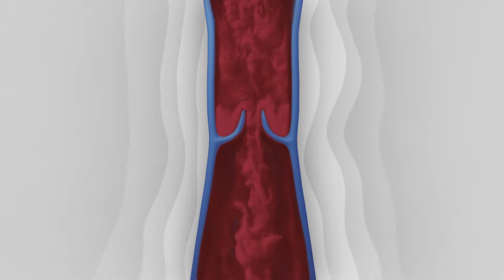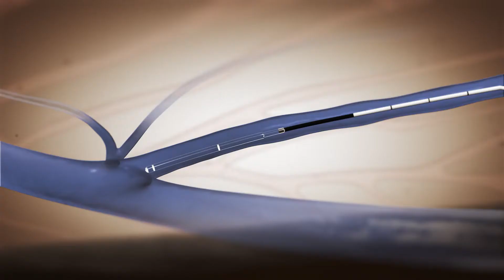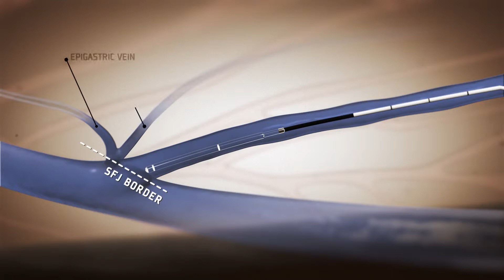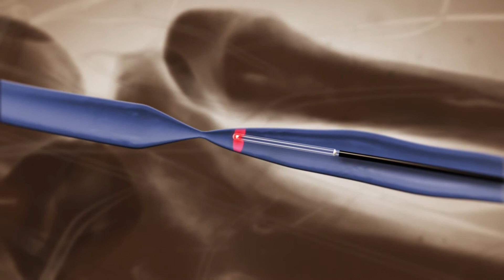Leczenie laserowe żylaków - ELVeS Radial 2ring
Laserowe leczenie niewydolności żylnej
Laser Leonardo o długości fali 1470nm, w połączeniu z unikalnym, opatentowanym światłowodem ELVeS Radial 2ring™ jest idealnym rozwiązaniem do endożylnego usuwania żył odpiszczelowych i obecnie jest uważany za złoty standard w tego typu zabiegach. Długość fali 1470nm zapewnia odpowiednio płytką penetrację światła w ścianie żyły by nie uszkadzać niepotrzebnie otaczających tkanek, a dwupierścieniowa konstrukcja światłowodu zwiększa skuteczność zamykania małych i dużych żył.

Zabiegi tą metodą przy użyciu zaawansowanego technologicznie lasera przeprowadzane są w:
Białystok PanekMed Indywidualna Praktyka Lekarska
Bielsko-Biała Euroklinika
Bytom Ośrodek Leczenia Chorób Żył - Ośrodek Referencyjny
Częstochowa Gabinet Chirugiczny Zbigniew Jabłonka
Gdańsk Lifemedica Dr Jacek Konczalski
Katowice Angelius Szpital Provita
Knurów Centrum Zdrowia Sanvita
Kołobrzeg World Medica Centrum Medyczne
Legionowo Mediq
Lubin Centrum Diagnostyczno-Terapeutyczne "Medicus"
Lublin Centrum Medyczne Sanitas
Lublin Żagiel Med
Lubliniec Veno-Med
Łódź Fragmat Med
Olsztyn Flebomedica
Piotrków Trybunalski Instytut Zdrowia Medicall
Poznań Laryngologia i Aparaty Słuchowe Ośrodek Zabiegowy i Diagnostyczny
Prudnik Gabinet Chirurgiczny dr Zdzisław Wojtuń
Rabka Zdrój NZOZ Chiramed
Racibórz Eurodent Centrum Diagnostyki Medycznej i Stomatologicznej
Radom Angiomedicus
Radom Venomedica Chirurgia Naczyniowa i Ogólna
Rybnik Prywatne Gabinety Lekarskie
Sulejówek Centrum Medyczne Vita-Medica
Toruń Prywatne Centrum Chirurgii
Warszawa Centrum Medyczne KARDIOMED
Warszawa DoktorA Centrum Medyczne
Warszawa Klinika Ambroziak
Warszawa Klinika Flebologii
Warszawa Nasmed
Warszawa PJ-MED
Warszawa Szpital Wolski
Wodzisław Śląski NSZOZ Etna
Wrocław Medicus Self
Zielona Góra Specjalistyczne Centrum Medyczne Urolog
Żary Prywatne Centrum Chirugiczne Eskulap

Shar-pol jest od ponad 25 lat dystrybutorem urządzeń Hi-Tech dla medycyny ze szczególnym uwzględnieniem procedur laserowych.